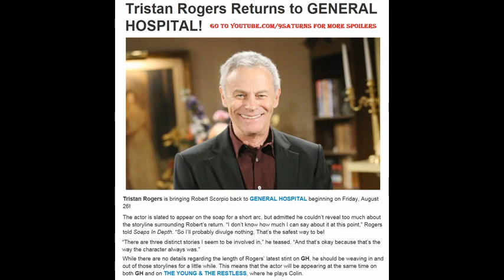TRISTAN ROGERS RETURNS TO GH 8-26-16 Robert Scorpio General Hospital Promo Preview 8-16-16 8-17-16